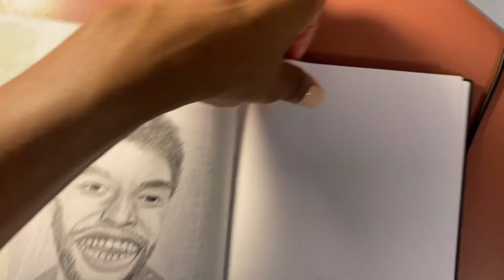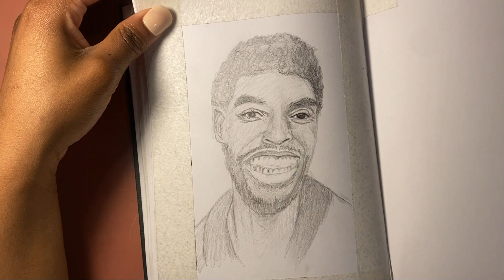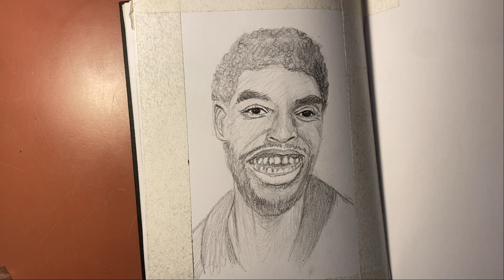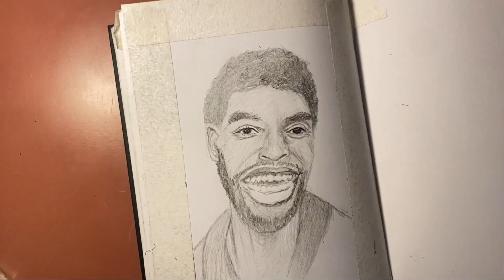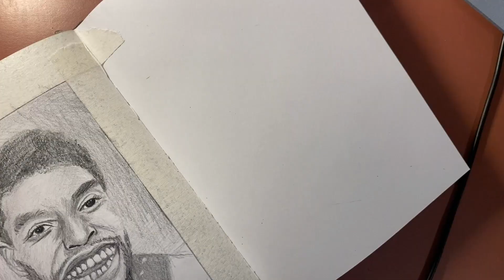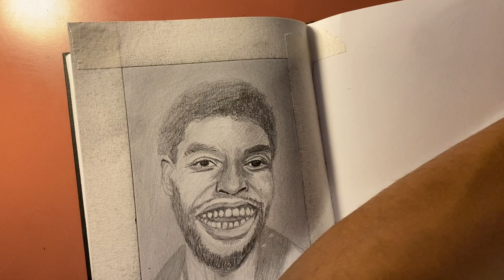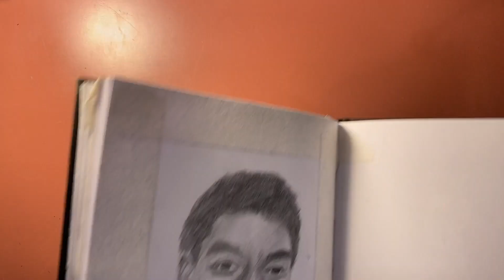ART - Wakanda forever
hey guys I hopw you enjoy this time relapse of a drawing I did of Chadwich Boseman. I lost the first half of the video unfortunately.